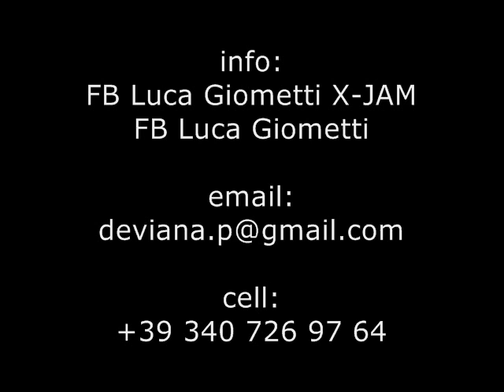Luca Giometti's X-Jam feat. Ike Willis performing Frank Zappa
Luca Giometti's X-JAM Brass & Strings Orkextra feat. Ike WIllis performing the music of Frank Zappa.
Avaible in November and December 2016 and summer season 2017.